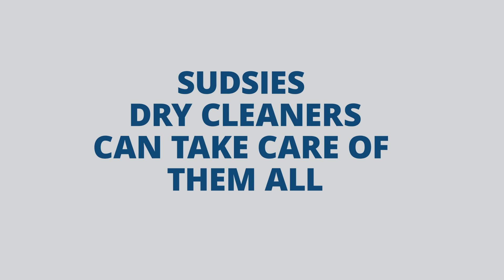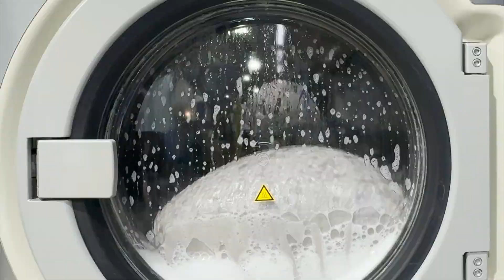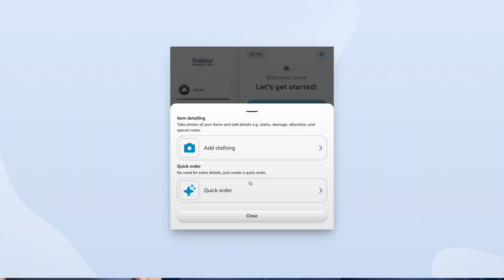Comprehensive Care Guide for Comforters, Duvets, and Sheets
Imagine sinking into the cleanest, freshest, most luxurious bed every single night. The feeling of slipping under perfectly laundered sheets, surrounded by fluffy comforters, is unparalleled. In this guide, we will explore how to properly care for your bedding items, including comforters, duvets, and sheets, ensuring they remain in pristine condition for years to come.

Hello from the Sudsies family to you and yours - the friendliest dry cleaner in South Florida since 1996.

» Experience Sudsies FREE Pickup & Delivery service by calling 1.888.SUDS (7837) ( ‪‪@sudsiesdrycleaners or by visiting

About: Sudsies is South Florida’s first choice in couture and luxury garment care. Serving the garment care needs of luxury boutiques and clients like you since 1996. Sudsies guests enjoy couture-friendly, luxury-friendly, and eco-friendly garment care from the comfort of your home. An assigned personal garment care valet and COMPLIMENTARY pickup and delivery service (6 day/week) is always included with your dry cleaning.

Conclusion
Caring for your bedding is essential for maintaining a comfortable and healthy sleep environment. By understanding your materials, establishing a regular cleaning schedule, and knowing when to seek professional help, you can enjoy the luxury of fresh, clean bedding every night. Remember, your comforters, duvets, and sheets are not just bedding; they are vital to your overall well-being. For expert care and professional cleaning services, visit SUDSIESto ensure your bedding stays in top condition.